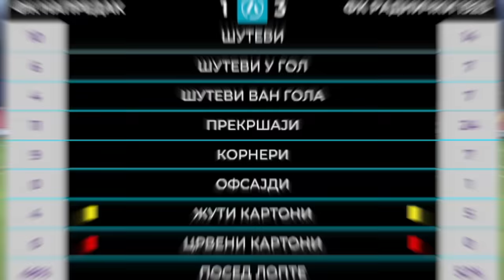Mozzart Bet Super liga 2023/24 - 12.Kolo: NAPREDAK – RADNIČKI 1923 1:3 (0:0)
Mozzart Bet Super liga Srbije 2023/24 - 12.Kolo: NAPREDAK – RADNIČKI 1923 1:3 (0:0)
Strelci: Nebojša Bastajić 73' - Stefan Čolović 54', 90', Charles Geoffrey Chinedu 67'